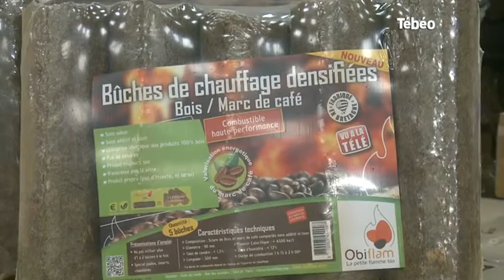Marc de café et chauffage : Rencontre avec Eric Fossard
Sites webs/blogs, copiez cette vidéo avec le bouton "Intégrer" !
Rencontre avec Eric Fossard, dirigeant de RID Solution qui s’est lancé dans l’usage du marc de café pour se chauffer. Pour exploitation TV, droits réservés, nous contacter